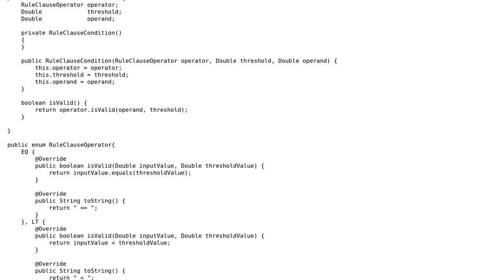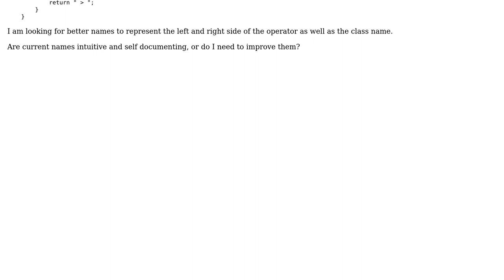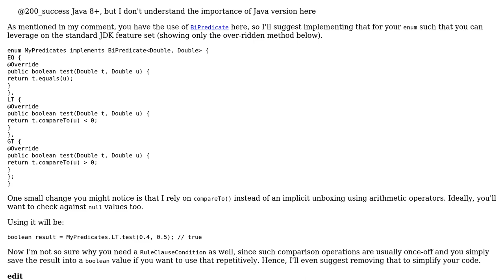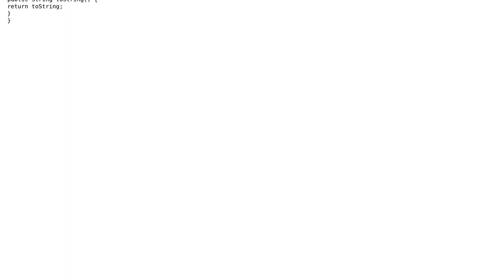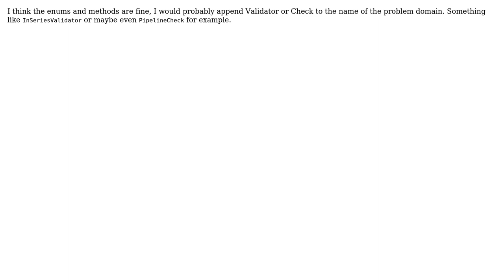Code Review: Class that represents a conditional expression (5 Solutions!!)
Code Review: Class that represents a conditional expression

With thanks & praise to God, and with thanks to the many people who have made this project possible! | Content (except music & images) licensed under CC BY-SA | Music | Images & others | With thanks to user Vinny user Reg Mem user maaartinus user Jamal user h.j.k. user Gentian Kasa user abuzittin gillifirca and the Stack Exchange Network Trademarks are property of their respective owners. You are responsible for your own actions.